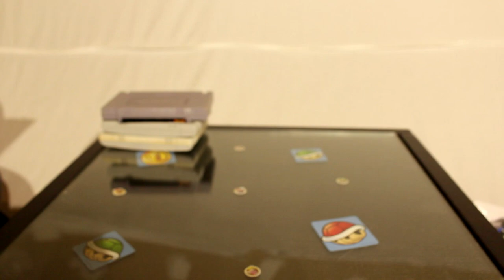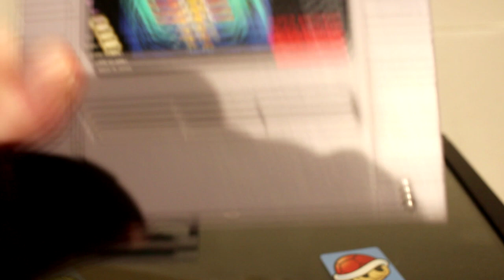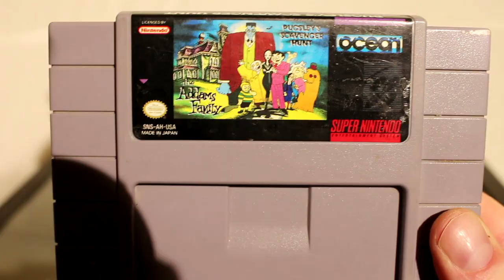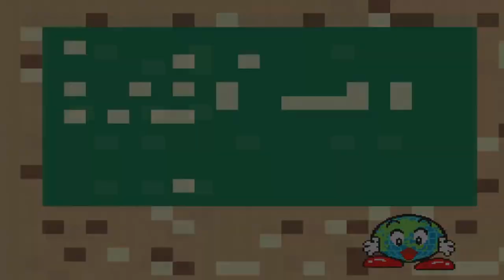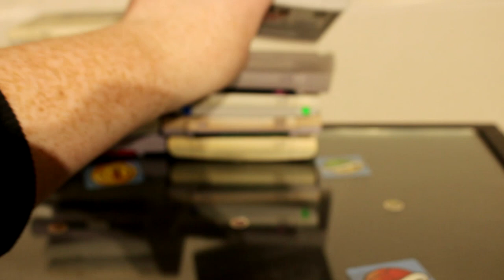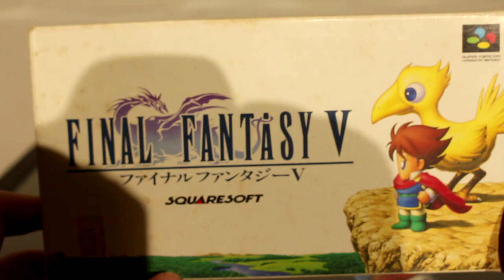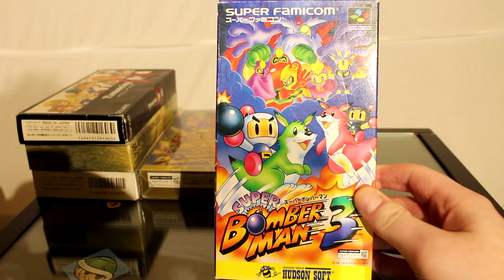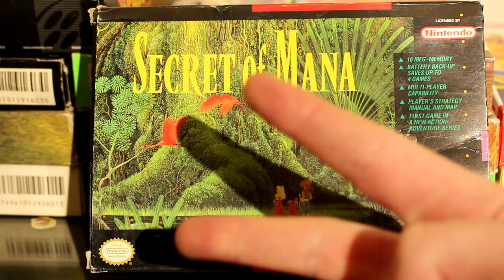My SNES and Super Famicom Collection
Let's take a look at my video game collection, like, all of it.